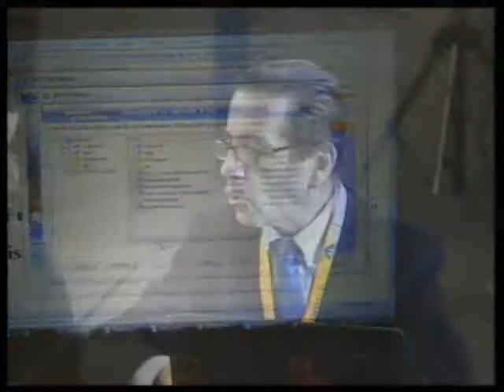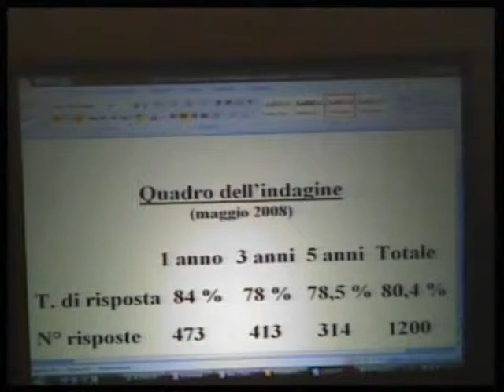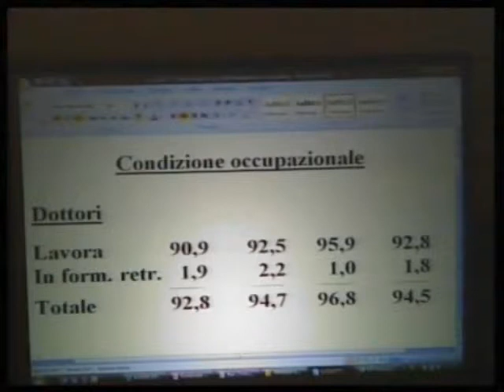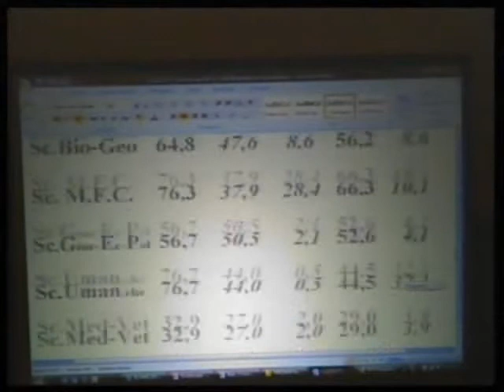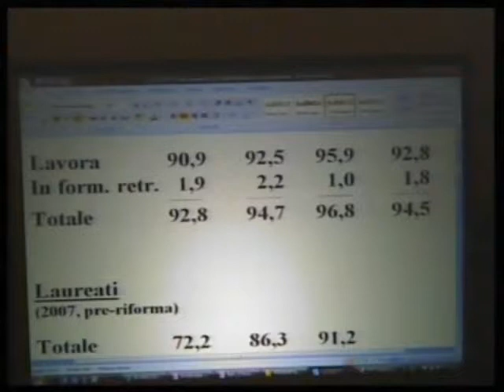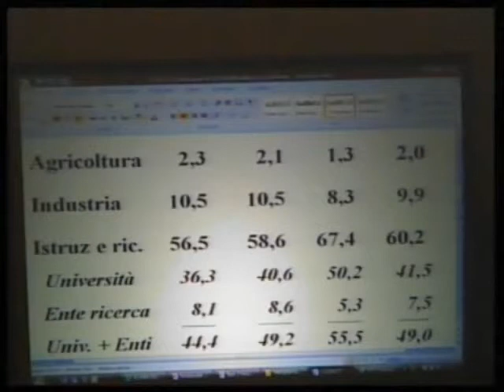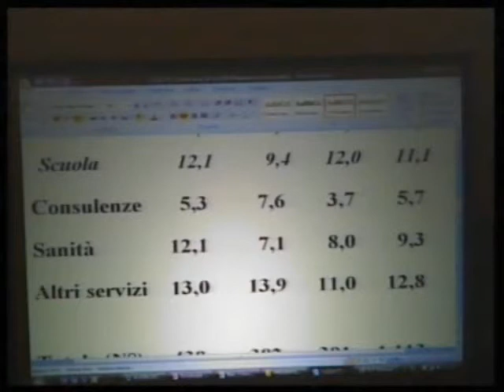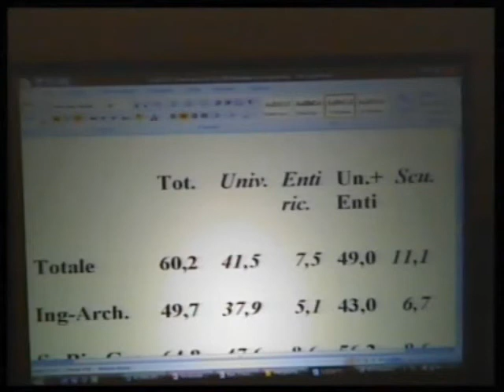AlmaLaurea - Bari 2009 - Intervento di Giunio Luzzato - Parte 1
XI Indagine AlmaLaurea sulla condizione occupazionale dei laureati  (Bari - 12/03/2009) -  Intervento di Giunio Luzzato, Università degli Studi di Genova